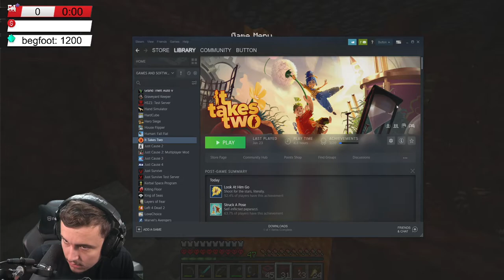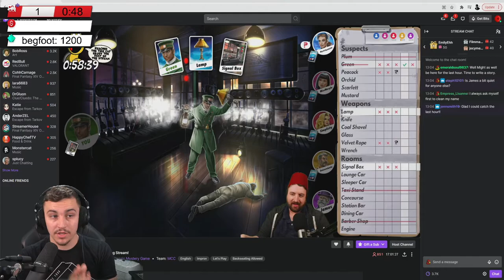VOICE IS BACK! Hardcore Vanilla 1.17! Long Term World Season 2! Day 38 IRL!